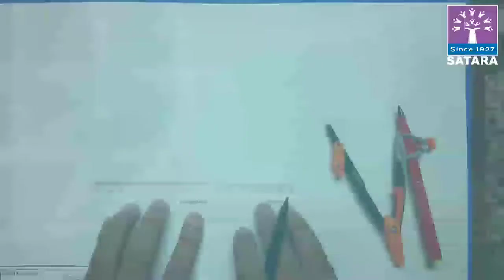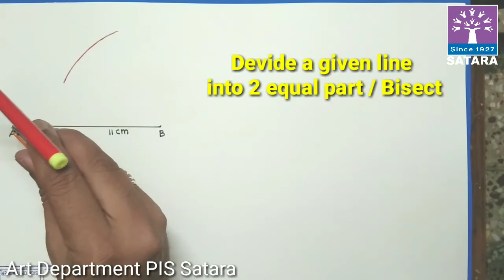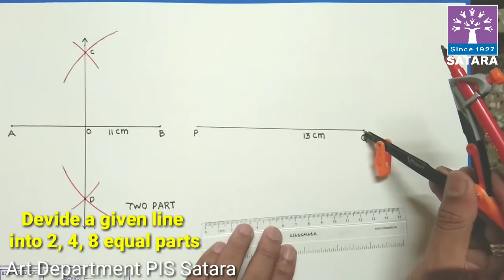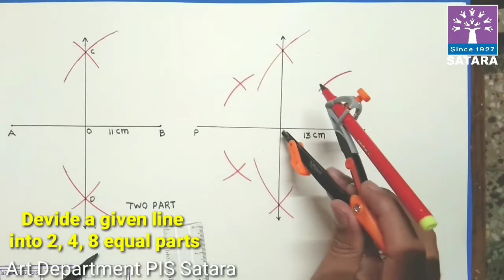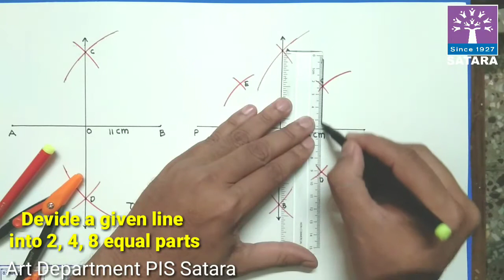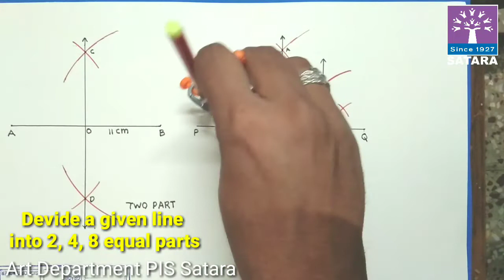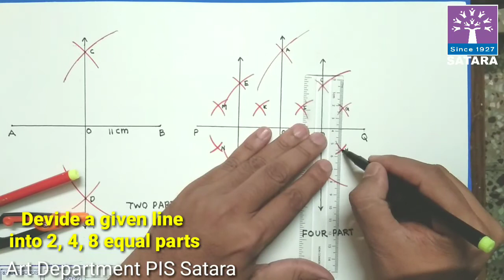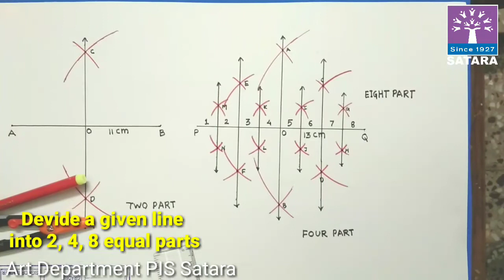Art | Geometry- Division of line | PIS Satara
Geometry- How to do Division of line